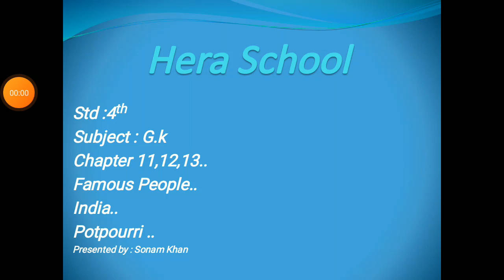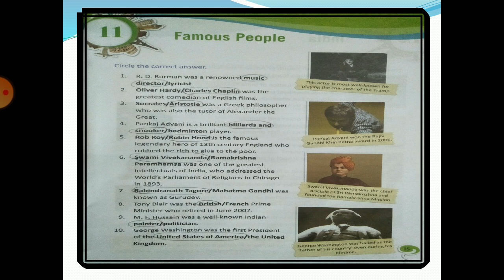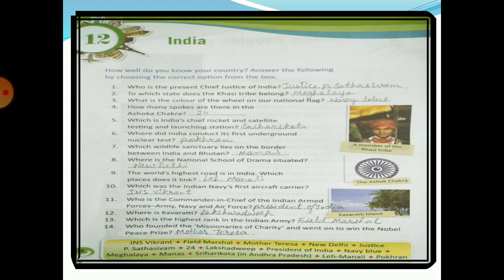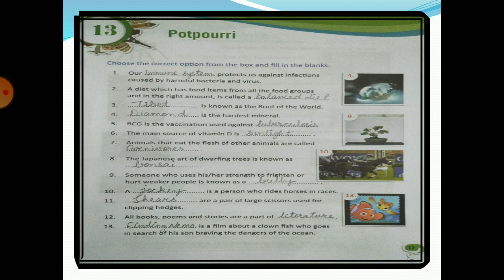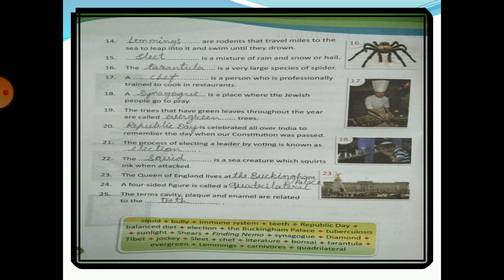4th /G. K/ chapter 11 famous people /ch 12 India /ch 13 potpourri